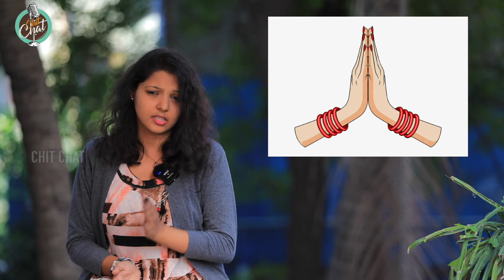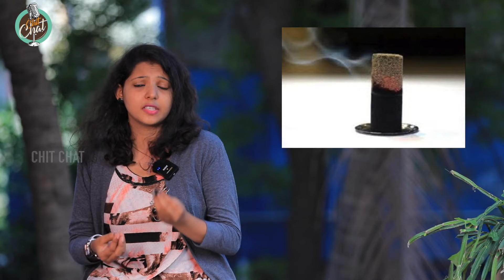பாம்புக்கு பால் பிடிக்காது | வாழை மரம் பற்றிய மரம் | Top Interesting Facts | Chit Chat | VJ Jeni